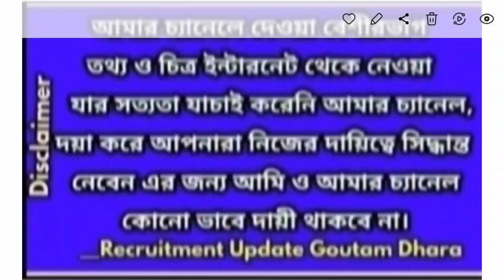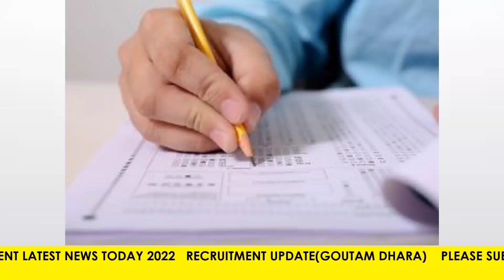School service commission teacher recruitment,wbssc slst,west bengal group c,d recruitment wbssc 22